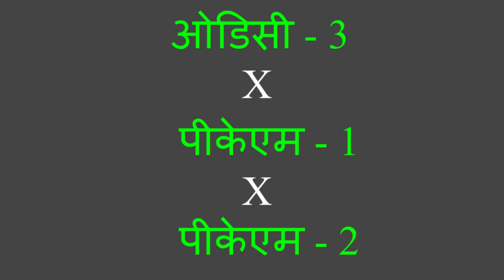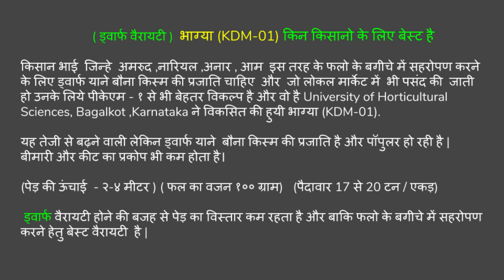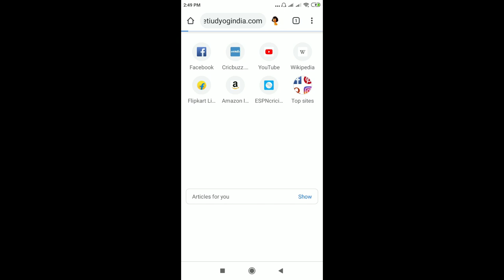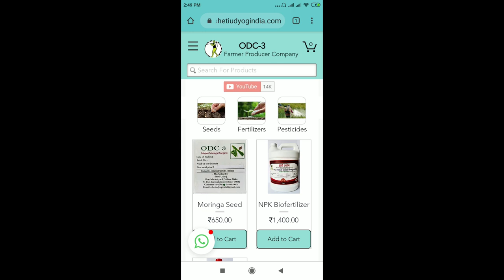बीज खरीदने के लिए संपर्क करे - शेती उद्योग , महाराष्ट्र 7588610001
सहजन/मूंनगा/सरगुआ/सुरजन/शेवगा /ड्रमस्टिक/सूजना/नुग्या की खेती